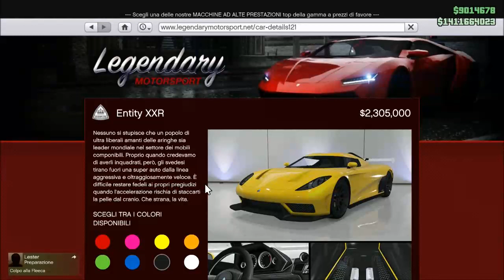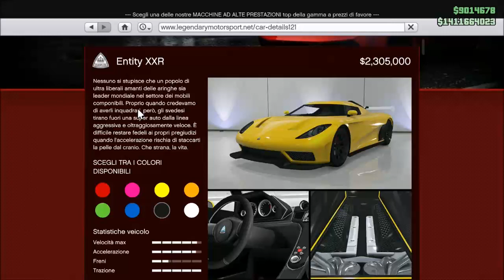GTA ON LINE 1.43 TUNING 2.0 ENTITY XXR